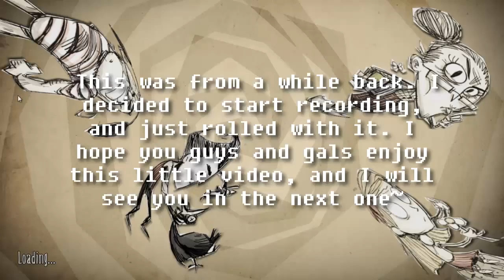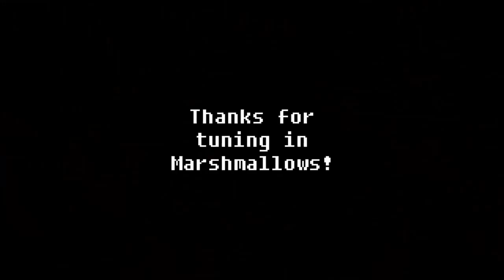Straight Outta Don't Starve!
This was just something I recorded on an off day. I hope you enjoy~

Did you enjoy it? Smack dat like button,

Catch Me on Steam?!
To Get a Shout Out:
1 Download Your Marshmallow Badge!:
2 Use it in a Funny Image or Create Your Own!
3 Send it to me using the Badge in a Creative way...
4 Get Featured in the Next Video!

Staff Credits - Luigi's Mansion
Super Bell Hill - Super Mario 3D World
Minoru - 187

Stay Puffed Marshmallows!